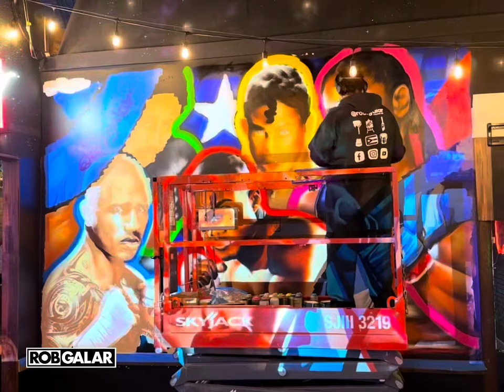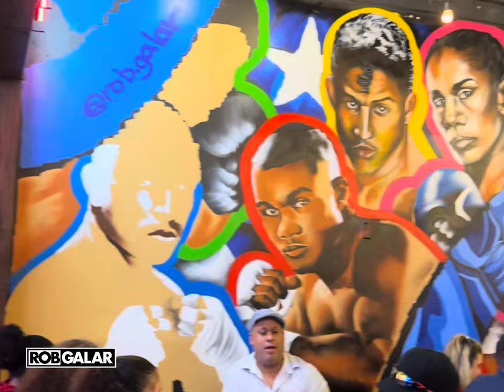Convirtiendo $0 en $10,000 - Día 4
My first Mural in Orlando, Florida. I paint 5 boxers Legends of Puerto Rico Boxing: Miguel Cotto, Tito Trinidad, Wilfredo Gomez, Macho Camacho y Amanda Serrano.